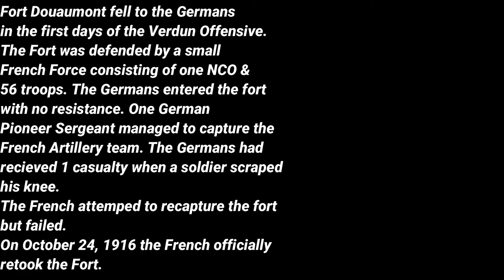Verdun: Battle of Fort Douaumont 1916 | NO HUD | Realistic WWI Experience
[OUTDATED]
*104th Anniversary of the End of the Battle of Verdun*
(NO HUD)
Verdun
Battle of Verdun (Fort Douaumont)
Poilu & Landser Gameplay